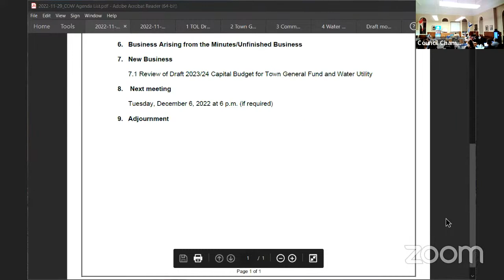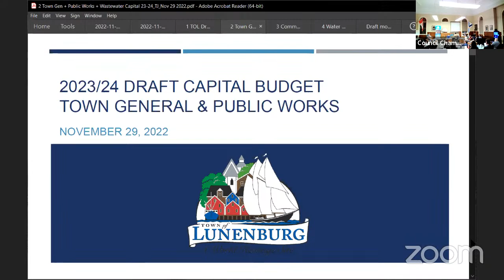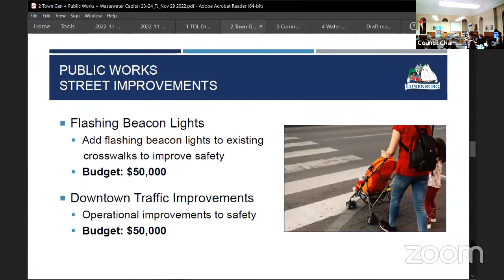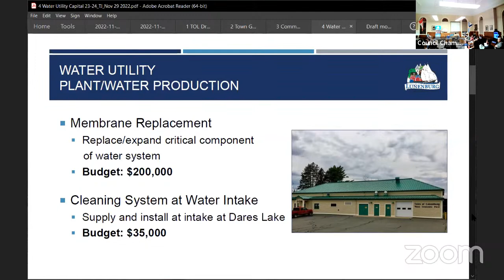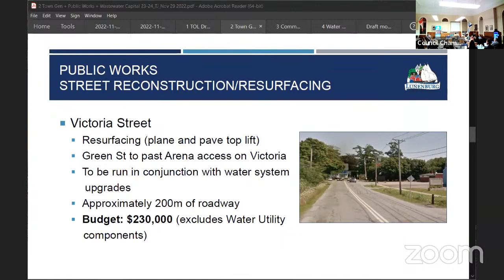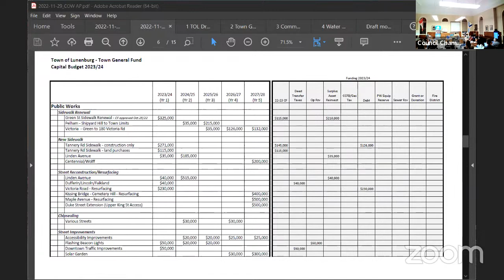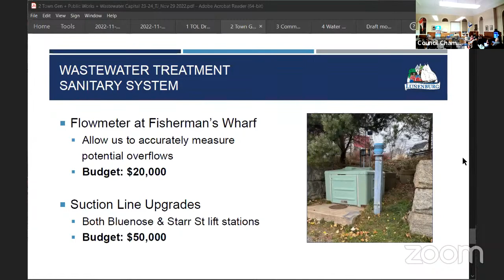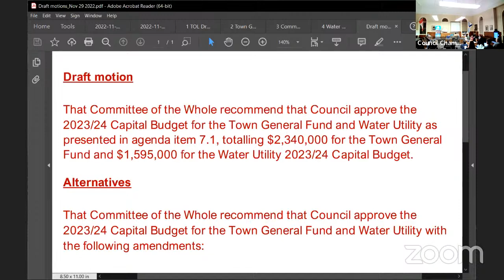Committee of the Whole - Nov 29, 2022